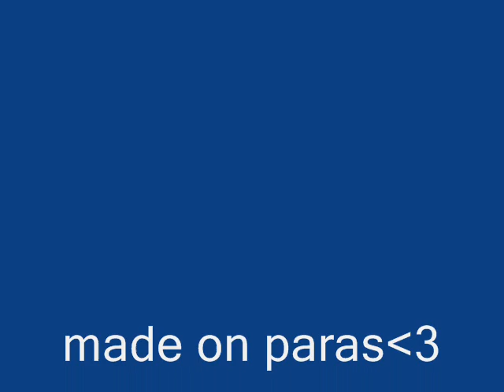Madel raisan valkku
joo meni tosi hyvin paitsi made pelkäs tota yht estet en tiiä sit miks kai kameran taki :D sori järtkyt ponipohkeet mut kiels 5 kertaa tol. ei se yleensä noi pienil kiellä noi paljon :) siin oli jtn hurjaa :D